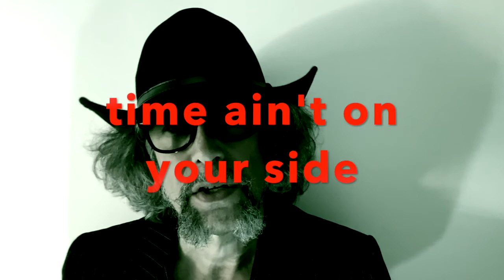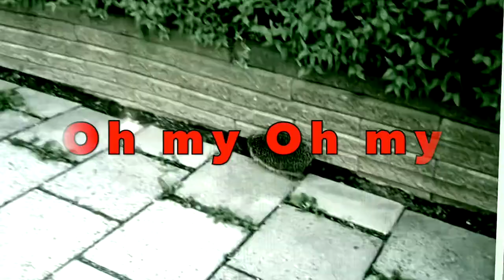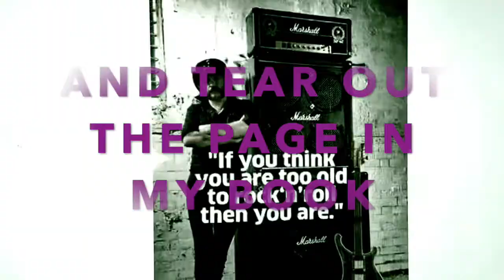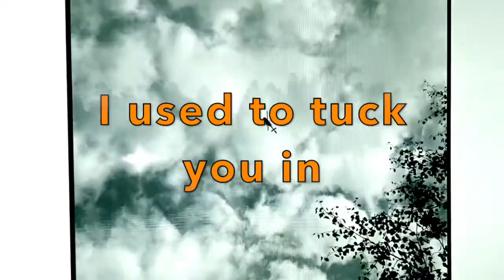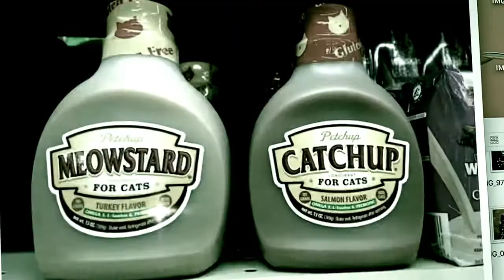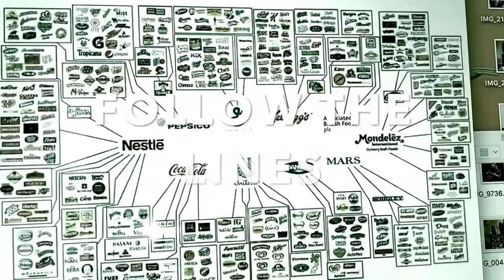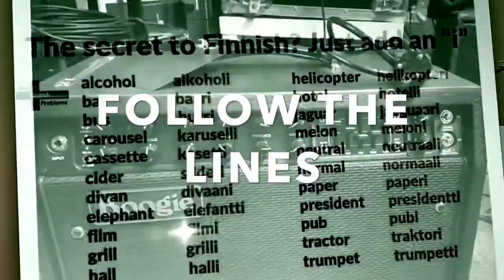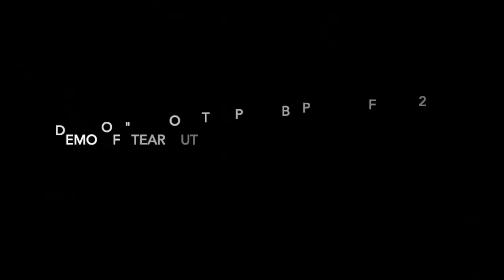TEAR OUT THIS PAGE (in my book)! (FOLLOW THE LINES and SHOOT ME A LOOK) Solosession 2020.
Brand new, very long unfiltered solo demo recording.
Contemplating by-gone days and this year 2020 so far.
I do see the light in the darkness.
"Yesterday is history, tomorrow is a mystery, but today is a gift. That is why it is called present. / Oogway"
Music and lyrics, All machines, instruments and lead vocals by Peter Forsman aka. Preston Frame.
Give it a spin on Instagram too, at PRESTON FRAME!